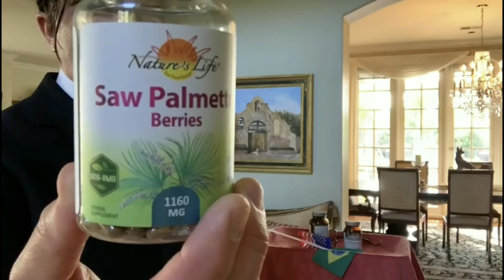Dr. Rey - O melhor suplemento natural contra o envelhecimento e queda de cabelo!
NESTE CANAL VOCÊ ENCONTRA: Tudo sobre dietas e emagrecimento, estética e saúde com Dr. Rey!

Aprenda como ter um estilo de vida saudável, mantendo o corpo lindo e em forma de um jeito muito simples e prático, com dicas exclusivas e um grupo VIP no Whatsapp para tirar suas dúvidas!

Neste vídeo eu falo sobre um suplemento que não é muito conhecido no Brasil, mas é o melhor para prevenir e reverter os efeitos do envelhecimento da pele e queda de cabelo, tanto em homens, quanto em mulheres! Não deixe de assistir este vídeo!